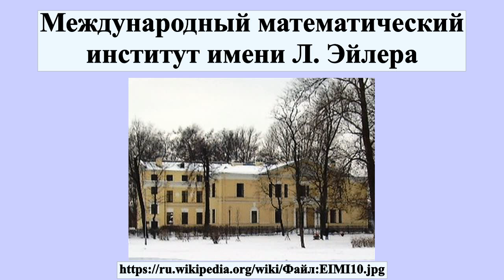Международный математический институт имени Л. Эйлера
Международный математический институт им.Леонарда Эйлера был основан в 1988 году в составе Санкт Петербургского отделения Математического института им.В.А.